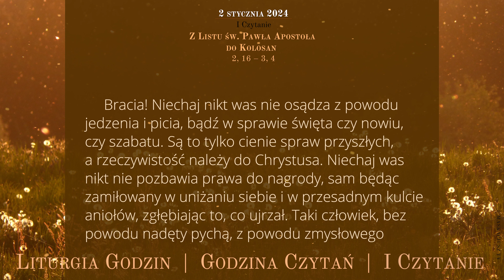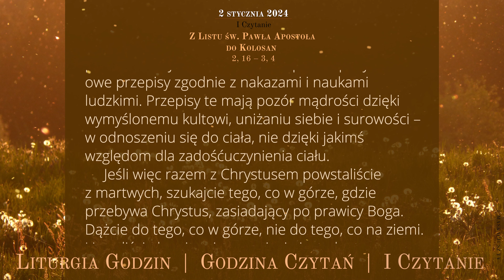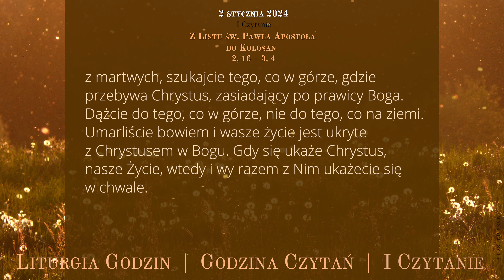GodzinaCzytań | I Czytanie | 2 stycznia 2024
2 stycznia 2024
Wspomnienie obowiązkowe świętych Bazylego Wielkiego i Grzegorza z Nazjanzu, biskupów i doktorów Kościoła
Wtorek

Z Listu św. Pawła Apostoła do Kolosan
2, 16 - 3, 4